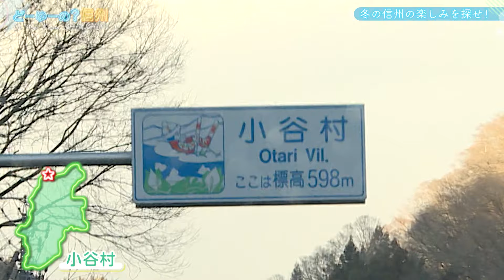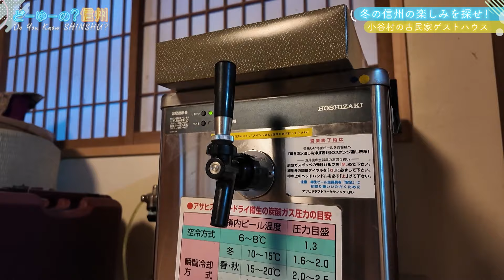どーゆーの？信州（とことん調査！冬の信州の楽しみを探せ！ その２ / 2024年1月28日）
前回、菅平で待望の雪を楽しんだ山岡アナ。
そこから車で約2時間かけて小谷村へ。
訪れたのは古民家を使ったゲストハウスです。
囲炉裏を囲んで食事ができる宿があるとのウワサを聞いて予約しました。

〝ゲストハウス〟と思うことなかれ。
一歩足を踏み入れれば、思わず「ただいま」と言いたくなる〝実家〟のような場所です。他のゲストと一緒にお風呂に入ったり、料理をしたり、語ったり。冬の寒い時期だからこそ、家族のような濃密な関わりあいは、心によく染みます。(スタッフもリラックスして楽しんでいました)

穏やかな時間の流れと人の温もりをたくさん感じた
宿での体験をぎゅぎゅっとお届けします。

【取材情報】
 ●古民家noie梢乃雪